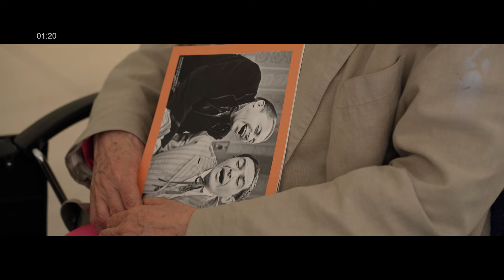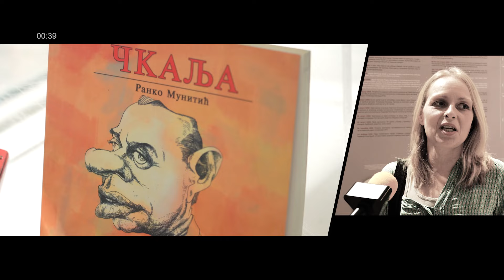Pobeda osmeha / dešava /SE (TV /SE)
Rođen je na Dan šale – 1. aprila 1924. godine u Kruševcu, gde je kao gimnazijalac počeo da se bavi glumom. Popularnost je stekao kao član Dramskog studija Radio Beograda – emisija Veselo veče koja je godinama bila najslušanija u Jugoslaviji. Ovih dana obeležava se 100 godišnjica od rođenja jednog od najvećih filmskih velikana sa ovih prostora Miodraga Petrovića Čkalje

©️ Label and copyright: Sky Entertainment Group ™

Zanimljivosti, izjave, događaji, dešavanja iza kamere, sve što je aktuelno ili što se desilo, a nije još bilo viđeno može se videti u ovom formatu.

kanal 170 IPTV Telekom Srbija
kanal 70 Supernova
Program  /SE televizije možete pratiti  live preko aplikacije eFinity